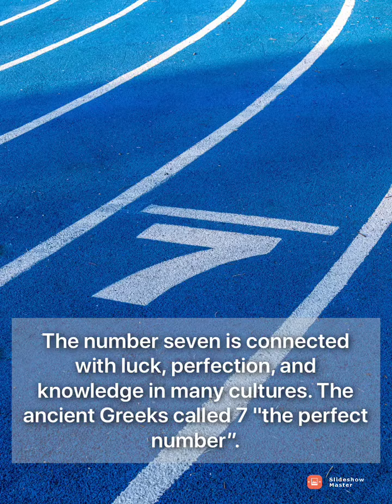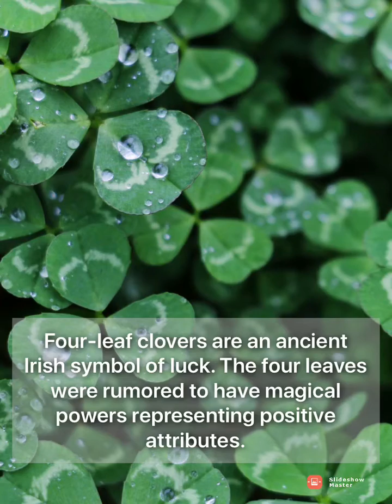Things that are considered lucky in different parts of the world | Fascinating facts and information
Great facts and information
Amazing facts and information
Fascinating health benefits

Doyouknow
Facts
Information
Doyouknowfacts
Didyouknowfacts
Amazingfacts
Mindblowingfacts
Interestinginformation
Interestingfacts
Human body
Things that are considered lucky
Different parts of the world
Different cultures
Lucky charms
Magical lucky charms